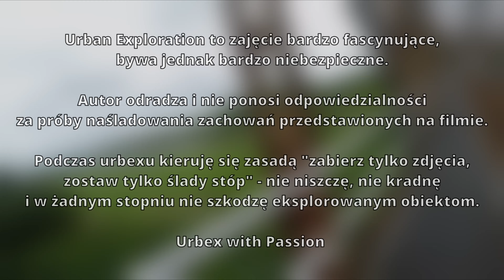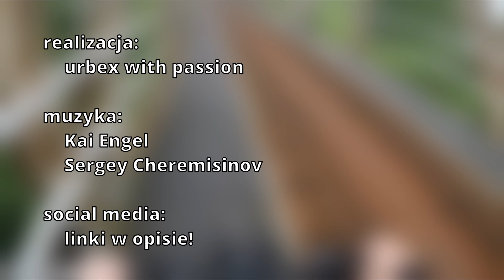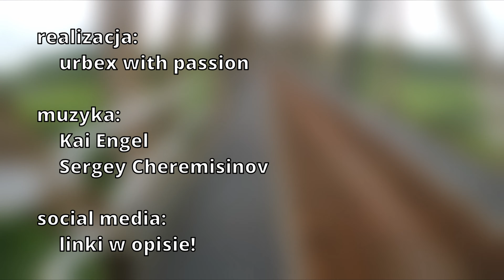OPUSZCZONA LINIA KOLEJOWA 103 | Urbex POV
Linię kolejową nr. 103 relacji Trzebinia - Wadowice oddano do użytku 15 sierpnia 1899r. Początkowo biegła ona do miejscowości Skawce jednak odcinek ten został rozebrany na rzecz budowanego w późniejszych latach zbiornika wodnego. Linię elektryfikowano w latach 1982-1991. Ruch pasażerski na całym odcinku zawieszono w 2002 roku, a na dziś dzień cała linia jest nieprzejezdna za wyjątkiem odcinka Spytkowice-Alwernia na którym kursują pociągi towarowe do zakładów w Alwernii i Regulic w których funkcjonuje Lokalna Kolej Drezynowa.

muzyka:
Kai Engel
Sergey Cheremisinov

Gdy budynek kiedyś tętniący życiem nie spełnia już swojej roli, a wszystkie jego poprzednie funkcje przestają istnieć, staje się naprawdę fascynujący. Grobowa cisza i zamglone powierzchnie, oświetlone tylko naturalnym światłem słonecznym, którego promienie przecinają wszechobecną pustkę, wypełniającą niegdyś kwitnące miejsca, po których pozostały malowniczo odrapane ściany, zardzewiałe przedmioty walające się po zniszczonych korytarzach, wybite szyby i...

...niezwykły, przyciągający jak magnes klimat. W niesamowitej ciszy, którą przerywa tylko wiatr i kapiące krople wody narasta, wyczuwalne od razu po wejściu, uczucie niepokoju. Nie spowodowanego żadnym racjonalnym powodem a jedynie atmosferą panującą w środku. Jednak właśnie z powodu panującego nastroju ma się ochotę wchodzić dalej, odkrywać i przebywać w tej atmosferze. Potęguje to wiedza, że budynek lata świetności ma już za sobą i dla większości ludzi jest po prostu zwykłą ruderą. W tej hipnotyzującej aurze tajemniczości dostrzec można piękno opuszczonych miejsc i upływający czas. Jest to pewnego rodzaju podróż do świata, który zniknął.
~Opuszczone.net

0:00 Wstęp
0:50 Przejazd do mostu
4:12 Most nad Wisłą w Okleśnej
5:48 Ujęcia z drona
7:06 Przejazd przez most
10:14 Trochę historii
10:54 Przejazd do Miejsca
11:30 Dworzec w Miejscu
14:25 Spytkowice
15:05 Przejazd do Trzebieńczyc
16:12 Dworzec w Trzebieńczycach
17:37 Dworzec w Grodzisku
18:28 Dworzec w Woźnikach
19:05 Przejazd do mostu
19:46 Most nad Skawą w Woźnikach
25:54 Ujęcia z drona
26:28 Wejście na most
26:51 Historia trasy Wadowice - Skawce
27:59 Przejazd do małego mostu
29:49 Mały most
31:15 Trochę historii
32:33 Przystanek w Radoczy
33:36 Przejazd do Wadowic
35:13 Rozjazd Linii
36:34 Przejazd do Dworca w Wadowicach
37:45 Dworzec Wadowice
38:15 Zakończenie